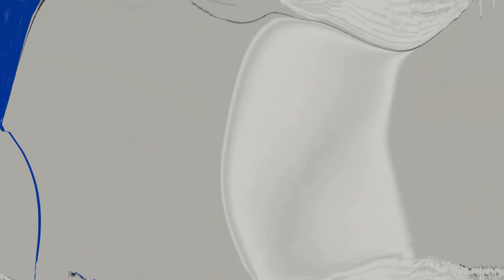Object Interstellar Episode 1 Sneak Peek First Scene In Fat Motion Part 6 [BONUS PART]